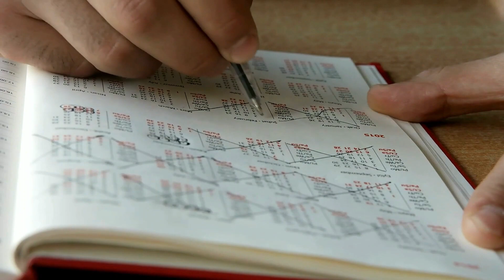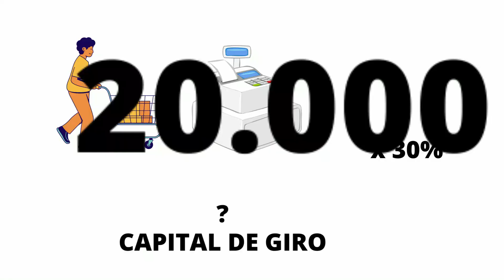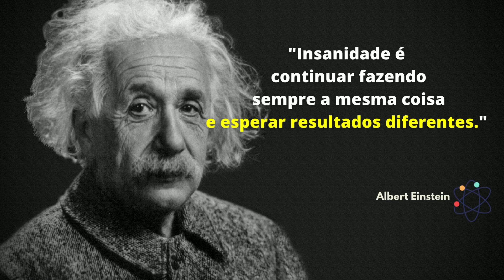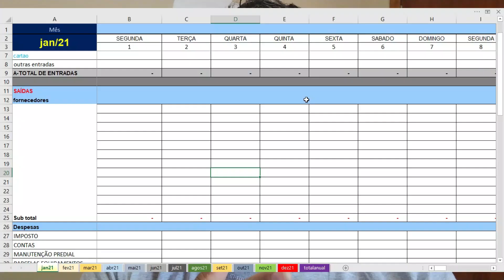5 ERROS QUE VOCÊ COMETE COM O SEU CAPITAL DE GIRO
link do site de vendas de Planilhas de controles de negócios

Alguns vídeos que podem te ajudar!

👉COMO ATRAIR MAIS CLIENTE PARA SEU MERCADINHO SEM PRECISAR DE FAZER PROMOÇÃO✅ MIX DE PRODUTOS 😀PARTE2

👉 3 erros na hora de precificar ✅

*Agenda Planner Anual Til West Village Espiral 2022, Metalizado, Tilibra

* Balança Eletrônica Computadora com Bateria 15kg/5g - PRIX3F/P300100 - Toledo - 0TD 904

*Balança Computadora com saída Serial Urano POP-S 31/2

* Computador Intel Core I5 8gb 240gb Ssd. Total

* Computador Completo Pc Cpu Monitor 19” Intel Core i3 Hdmi 4GB HD 500GB Windows 10 com Teclado e Mouse Desktop

*ring light

*avental preto

*vassoura mob

* microfone lapela

*Painel canaletado 18mm branco altura 180 cm comp 30 cm

*Expositor canaletado 18mm Preto Texturizado altura 90 cm comp 90 cm

*Suporte Peg Board Painel Canaletado 20cm C/ 100 Un. Preto